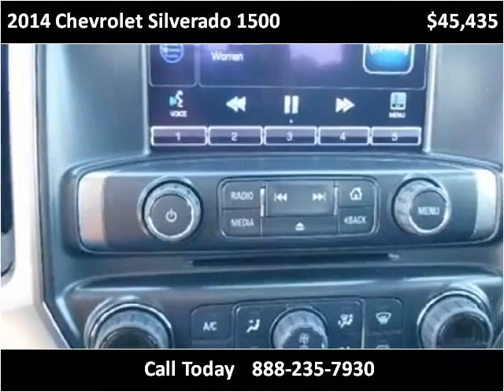2014 Chevrolet Silverado 1500 New Cars Tullahoma TN